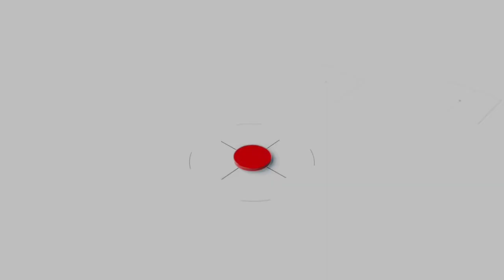Goka Wari Bila (Fishing).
Wari Bila Garo Video.
Fishing.
Garo Vlog Video.
Garo Vlogger.
PRAYAM TV.
Fisher Video.